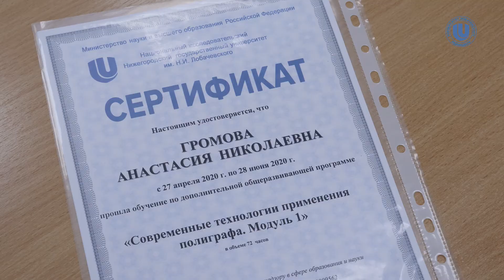Вручение сертификатов на ФСН Университета Лобачевского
24 декабря 10 студентов ФСН завершили обучение по программе "Современные технологии применения полиграфа"